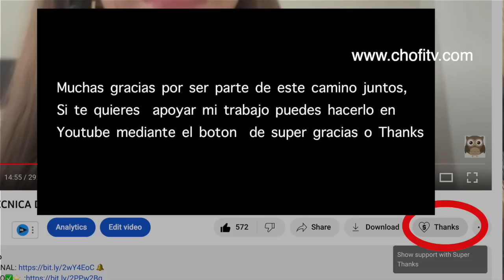Louise Hay: Siempre obtengo lo que Visualizo en solo 3 dias con este Metodo | LEY DE ATRACCION